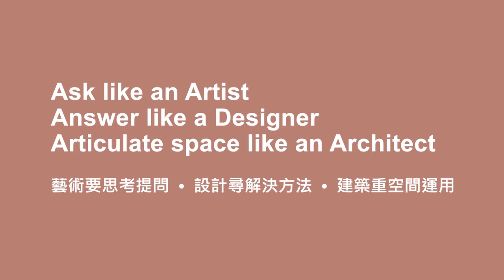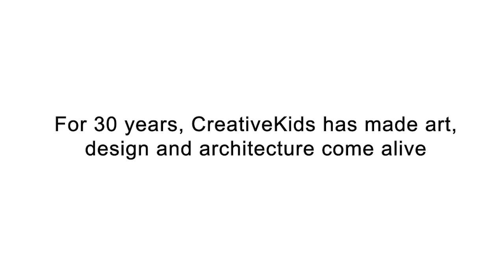Children-inspired Creativity Series - Artist / Designer / Architect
Are you looking for a breakthrough in your creative parenting approach?  Restart your dormant creativity and your children’s creative spirit with the 4 videos (footages taken before 2020) that feature our students’ insights during our weekly art and design sessions. Let our children be the daily inspiration that turns obstacles into opportunities and failures into happy mistakes.

Ask like an Artist
Answer like a Designer
Articulate space like an Architect

For 30 years, CreativeKids has made art, design and architecture come alive.